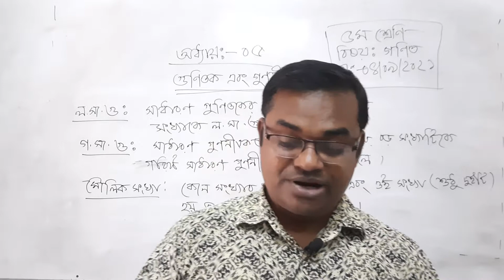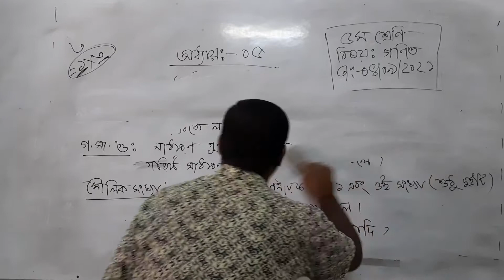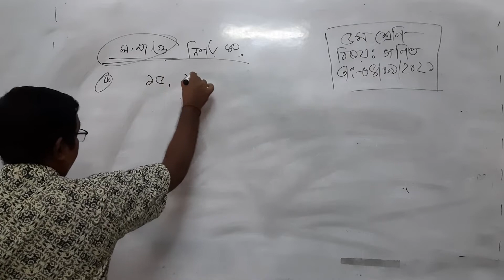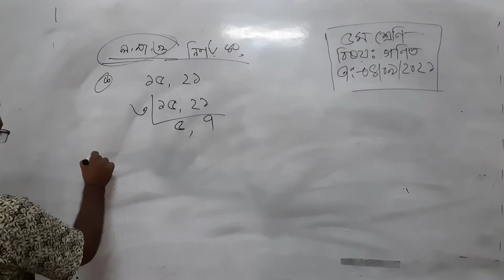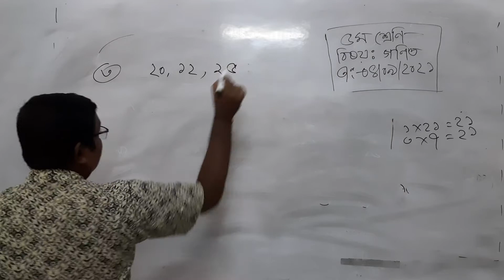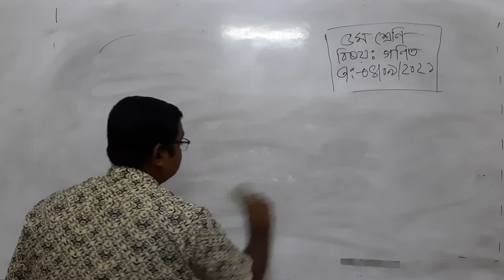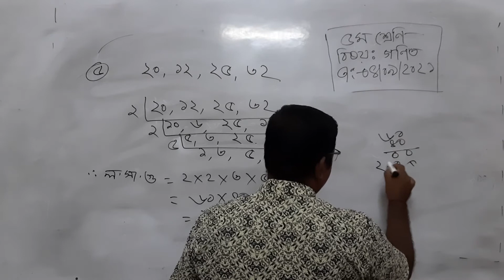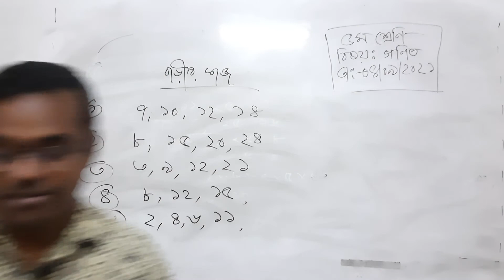৫ম শ্রেণি গণিত